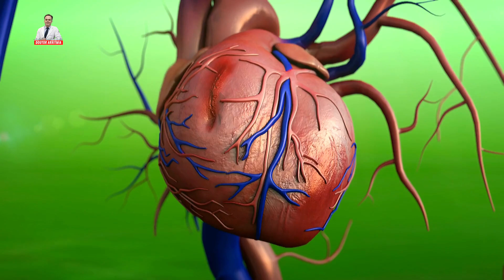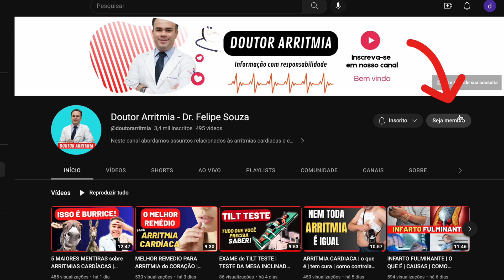INFARTO SILENCIOSO SEM DOR NO PEITO | COMO RECONHECER UM ATAQUE CARDÍACO SEM DOR NO PEITO